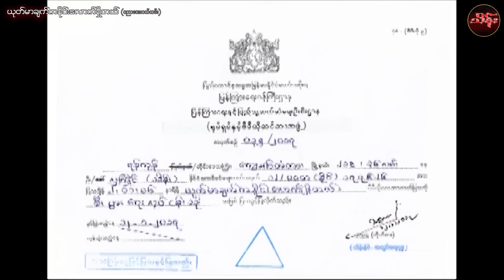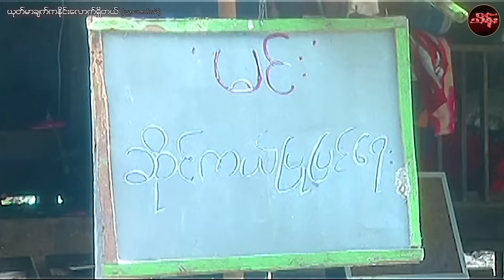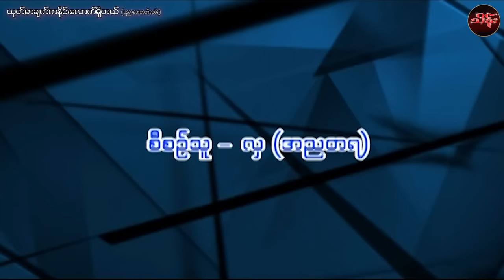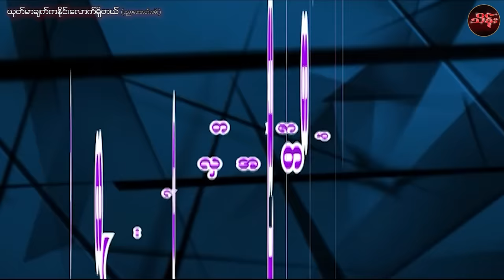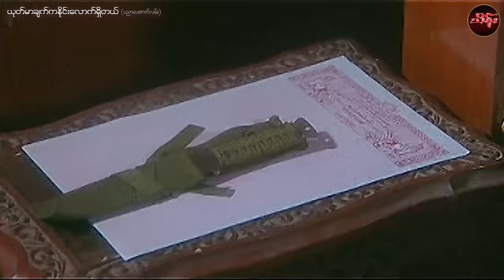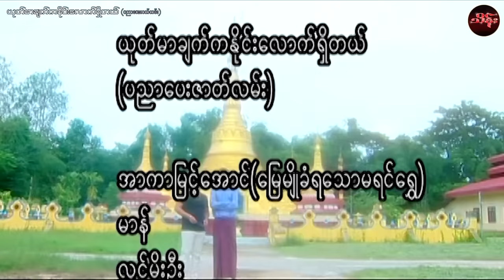ယုတ်မာချက်ကနိုင်းလောက်ရှိတယ် ( စ/ဆုံး ) - အာကာမြင့်အောင်နှင့်သရုပ်ဆောင်များစွာ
ဇာတ်ကားအမည် - ယုတ်မာချက်ကနိုင်းလောက်ရှိတယ် ( စ/ဆုံး )
သရုပ်ဆောင် -  အာကာမြင့်အောင်နှင့်သရုပ်ဆောင်များစွာ

THEIN Movie Production
THEIN Movie Production YouTube Channel တွင်တင်ဆက်ပြသနေသော ရုပ်ရှင်/ဗီဒီယိုဇာတ်ကားအား

ရုပ်မြင်သံကြားနှင့်ဗီဒီယိုဥပဒေအရဖြစ်စေ၊တည်ဆဲဥပဒေများဖြင့်
အရေးယူဆောင်ရွက်သွားမည်ဖြစ်ပါကြောင်း အသိပေးအပ်ပါသည်။